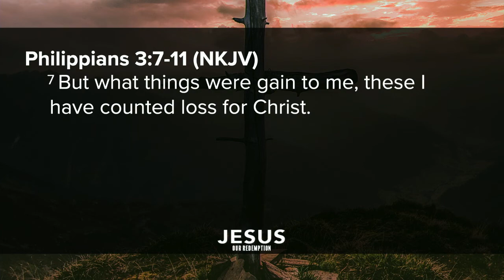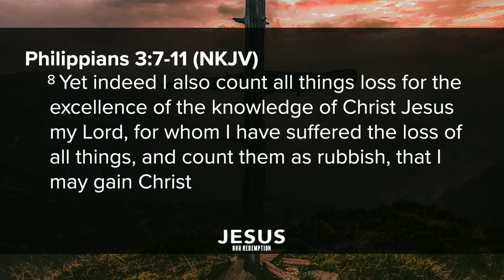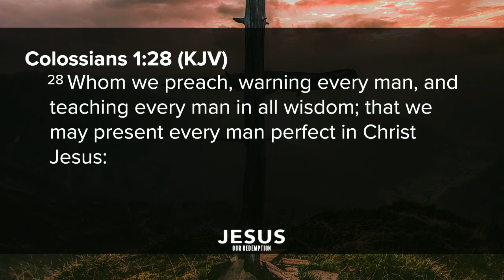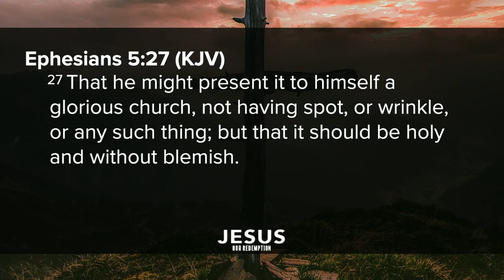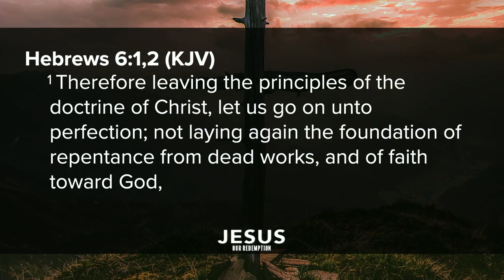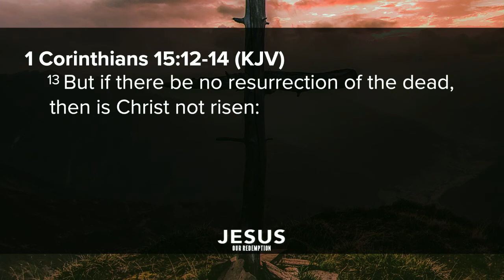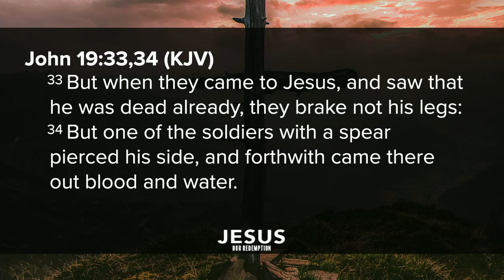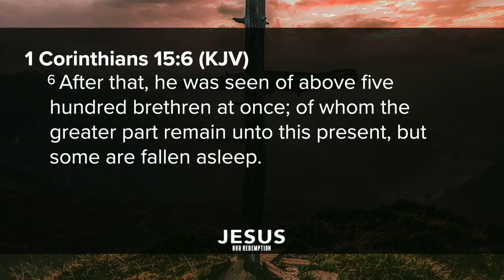Epilogue of Life Ps Jereton Edwards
Epilogue of Life   Ps Jereton Edwards 3 October 2021